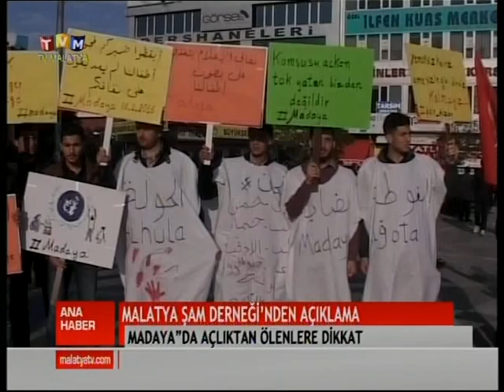TV MALATYA ANA HABER BÜLTENİ 16 OCAK 2016 CUMARTESİ